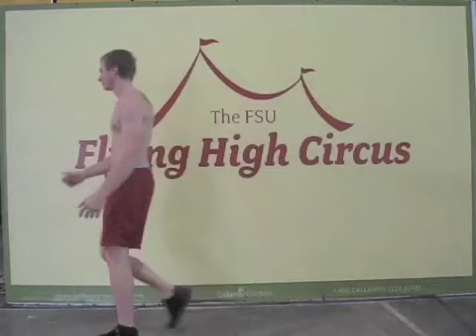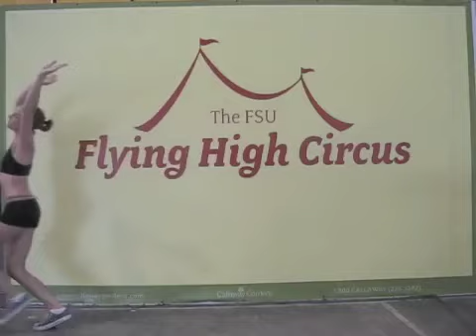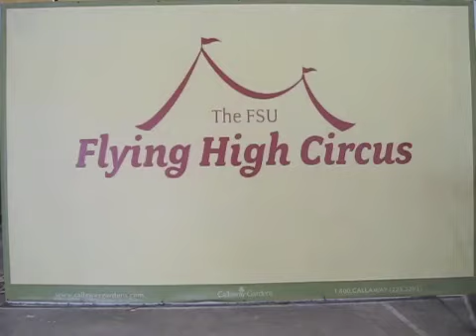Summer 2010 In a Nutshell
These are my best friends and I miss them.